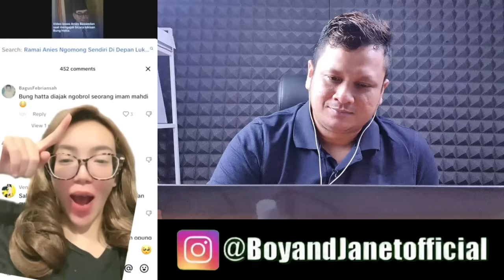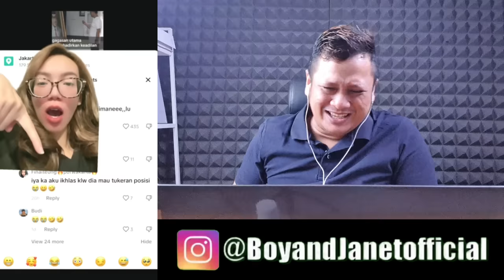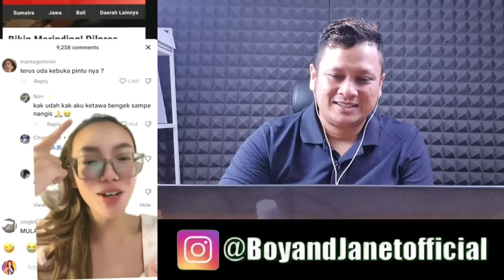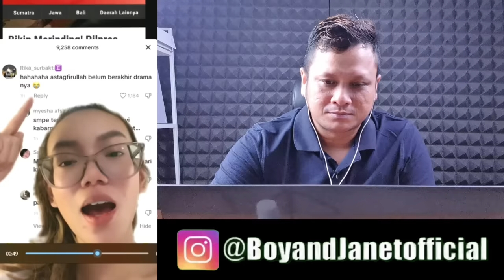Anies Ft Tarwiyah PARODY DEMO KELILING DUNIA - JAMINAN NGAKAK LIHAT KOMENTAR BUAT ABAH